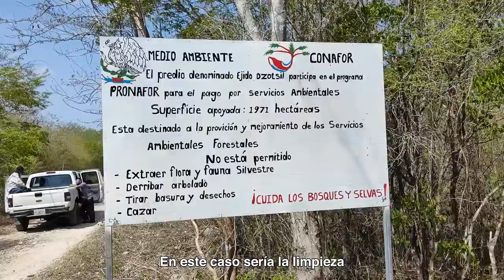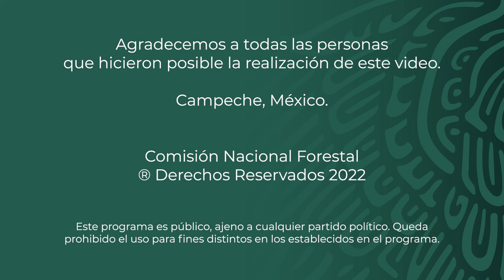PSA - Campeche - Ejido Dzodzil